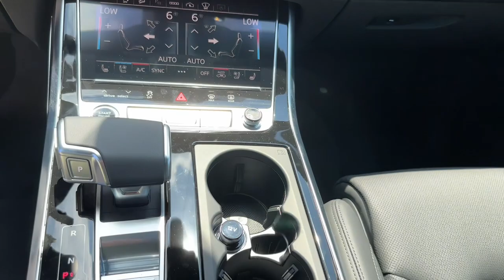2023 Audi Q7 West Palm Beach, Jupiter, Palm Beach Gardens, Wellington, Boyton Beach PD015668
Vicuna Beige Metallic New 2023 Audi Q7  available in West Palm Beach, California at Audi of West Palm Beach. Servicing the West Palm Beach, Jupiter, Palm Beach, Gardens, Wellington & Boyton Beach, FL area.

Recent Arrival!brbr3.0L TFSIbr18/22 City/Highway MPGbrbrbrAt Audi West Palm Beach, We promise to provide you a tailor made luxury automotive experience not found anywhere. Audi West Palm has been serving South Florida and beyond for more than 20 years as an authorized Audi location based in West Palm Beach, FL. Our professional, highly-trained staff values your time, and is committed to ensuring you find the most suitable new or used luxury vehicle for your lifestyle. * All pricing and details are believed to be accurate, but we do not warrant or guarantee such accuracy. The prices shown above may vary from region to region, as will incentives and are subject to change without notice. Prices and payments do not include tax, tags, finance charges, doc charges, emission testing charges or other fees required by law, vehicle sellers or organizations. While every effort has been made to ensure display of accurate data, the vehicle listings within this website may not reflect all accurate vehicle items. Accessories and color may vary. All inventory listed is subject to prior sale. The vehicle photo displayed may be an example only. Vehicle photos may not match exact vehicles. Please confirm vehicle price with dealership. See dealer for details. Vehicle pricing subject to change based on inventory supply and market pricing.